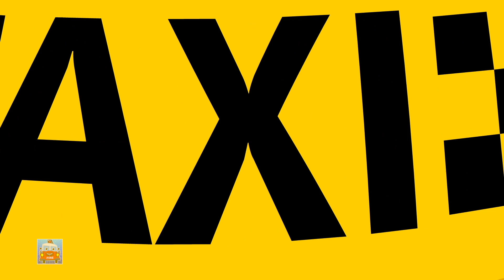Taxi Song, Car Rhymes And Songs For Kids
Hey Kids! Welcome to the wonderful world of  Ralph And Rocky Cars - Vehicle Cartoons for Kids. Today on Ralph And Rocky Cars - Vehicle Cartoons for Kids. we have Let's Build For Kids which is a super fun nursery rhyme which all you kids can listen to and dance on! In the video above you kids will find a lot of your most favorite nursery rhymes and kids songs. So don't wait any longer kids! Simply play the video above and have fun with your friends from Ralph And Rocky Cars - Vehicle Cartoons for Kids